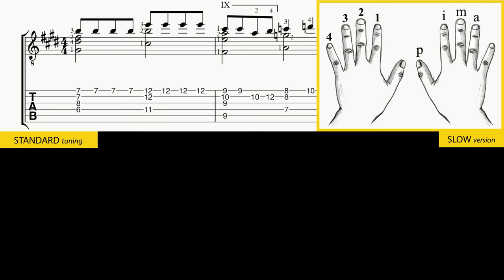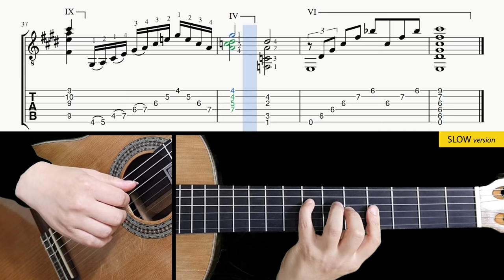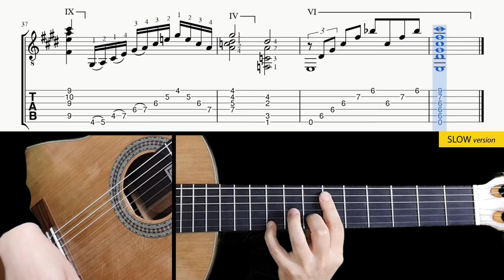Misty - Fingerstyle Lesson + TAB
00:00 Normal tempo performance
02:54 Tab & Slow tempo lesson